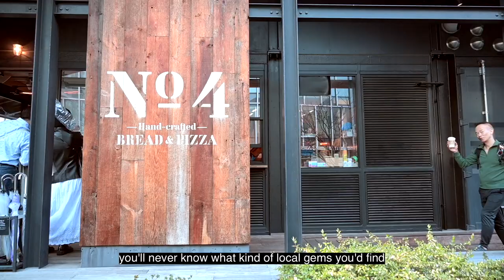Japan travel vlog in Tokyo🍡 | chiyoda city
Travelling to Tokyo Japan for the Easter holidays. There has been so much to look forward to, the electronics, toys, food and most importantly, the stuning views. These are the places that we visited in this video around Chiyoda City 千代田:

🌸Kitanomarukoen Park - Chiyoda
🍡Hōrai Main Store - Chiyoda City
🌸Chidorigafuchi Moat - Chiyoda City
☕️ No. 4 - cafe & pizza - Chiyoda City

🍡Hōrai Main Store, we had:
🌿 Kusa Mochi (herb mochi)
🍓 Ichigo Mochi (strawberry mochi)